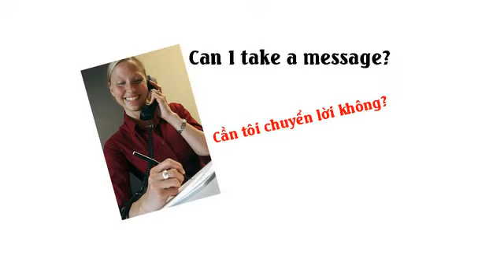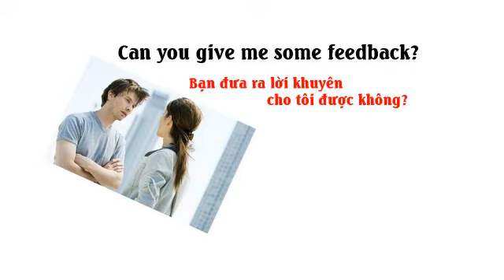365 Crazy English - Day 02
Can I have a day off?
Can I help?
Can I take a message?
Can I take a rain check?
Can I take your order?
Can you give me a wake-up call?
Can you give me some feedback?
Can you make it?
Can I have a word with you?